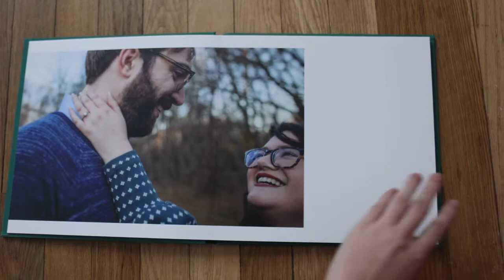The guestbook by Natasha Lamalle Photography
The guest book is a great way to use your engagement photos for your wedding!